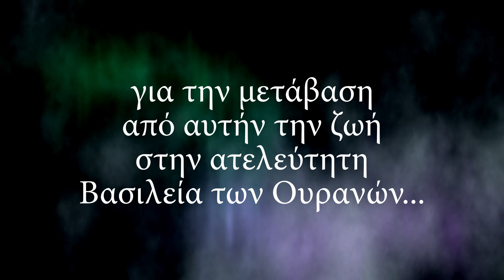Μεγάλη Εβδομάδα στην NOVA με τον Γέροντα Νίκων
Διαφημιστικό spot της NOVA για τη Μ. Εβδομάδα με τον Γέροντα Νίκων. Δείτε επίσης:

Όσοι θέλουν να στηρίξουν τον Αγιορείτη Γέροντα Νίκωνα και την συνοδεία του, μπορούν να το κάνουν ως εξής:

1. Δωρεά μέσω Paypal στο παρακάτω σύνδεσμο (επιλέξτε «Αποστολή σε φίλο» για να μη χαθούν χρήματα από την πληρωμή)
2. Κατάθεση στον τραπεζικό λογαριασμό Eurobank: IBAN: GR 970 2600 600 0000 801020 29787 Όνομα πρώτου δικαιούχου: Νίκων-Νικόλαος Λαζάρου
3. Μπορείτε να υποστηρίξετε το κανάλι μας με μηνιαία συνδρομή εδώ

(Επίσημη σελίδα με τα προγράμματα ομιλιών στις ενορίες) και
Google Calendar (χωρίς Facebook λογαριασμό)
(Προσωπικό προφίλ του Γέροντα για επικοινωνία μέσω Messenger--ο μόνος τρόπος εάν δεν γνωρίζει τον τηλ. αριθμό σας)

-ENGLISH-

Those who wish to support the Athonite Elder Nikon and his monastic brotherhood can do so as follows:
2. Bank deposit to Eurobank account: IBAN: GR 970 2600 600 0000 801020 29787
First beneficiary's name: Nikon-Nikolaos Lazarou

If you write your names and faith denomination in the comments section of the transfer, we will pray for you during Holy Services in our church on Mount Athos.
You can stay informed through the official Facebook page about Elder Nikon's upcoming talks and new videos.
May the Holy Virgin support you in your spiritual struggle for the eternal salvation of us all.
(Official page with the schedule of talks in parishes)
(Elder Nikon’s personal profile for communication via Messenger—the only way if he doesn't have your phone number)